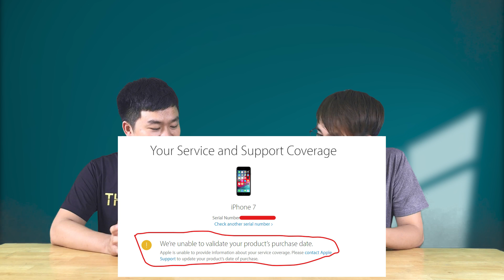Thợ Sửa Di Động 2019 #13: Vì sao lại có nhiều iPhone dựng trên thị trường?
Thợ Sửa Di Động 2019 sẽ được phát sóng hàng ngày vào buổi tối. Các bạn hãy đặt thật nhiều câu hỏi xuống phía dưới phần bình luận để mình và anh Giang Mango giải đáp các thắc mắc nhé. Cảm ơn tất cả mọi người.